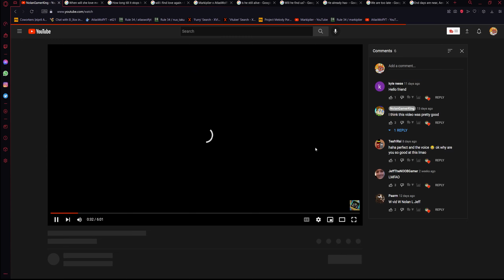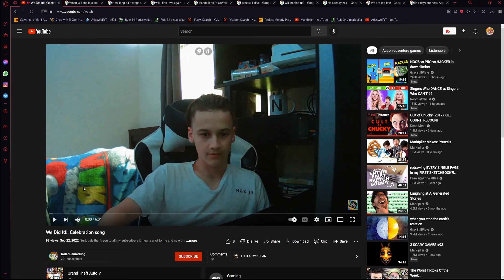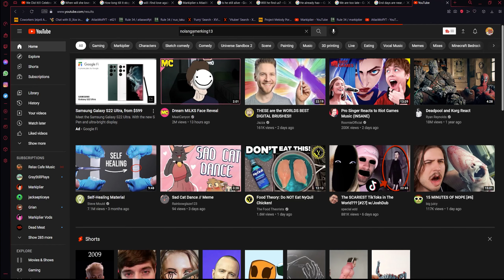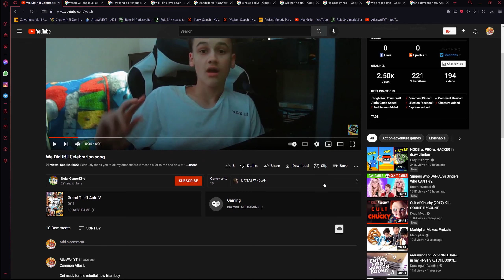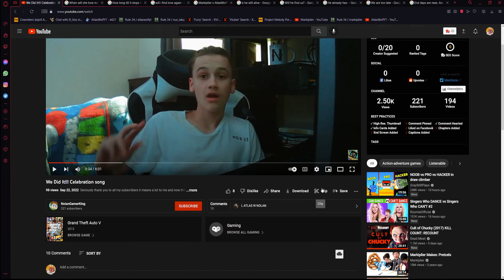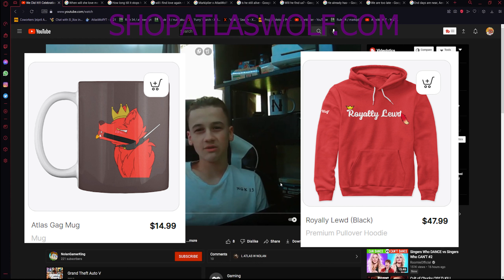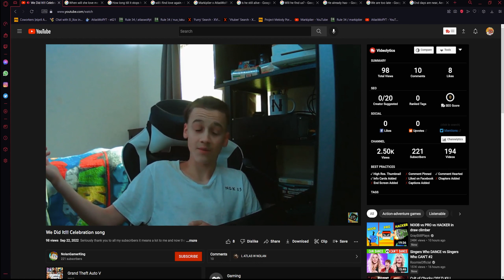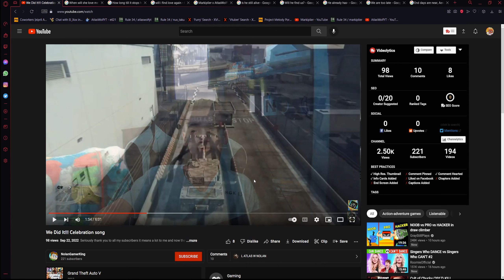Dear Mr.Gamerking -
Wack ass Audio, Not a clue to the problem. LMAO, Sorry bout that

ShopAtlasWolf.com